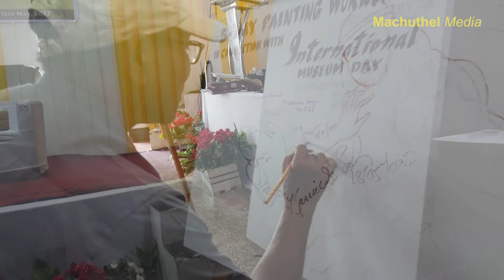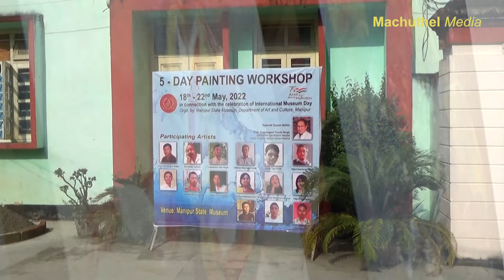Y. Gunindro Singh _ Visual Artist_ Painting Workshop 2022, Orgd. by: Manipur State Museum